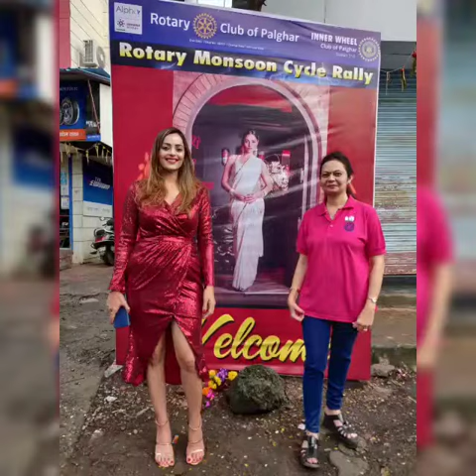LEENAKAPOOR EVENT IN PALGHAR(3)